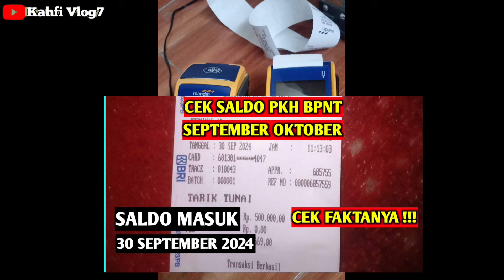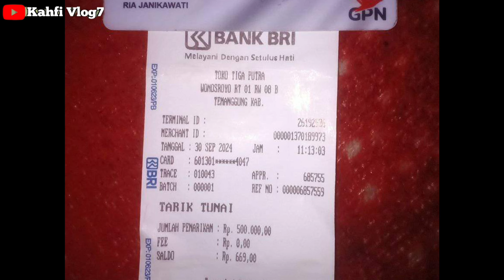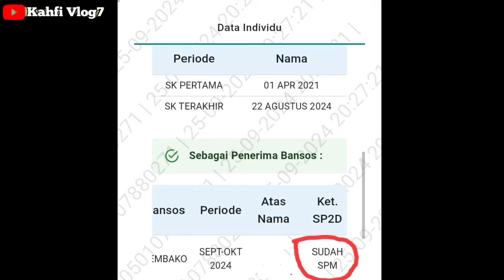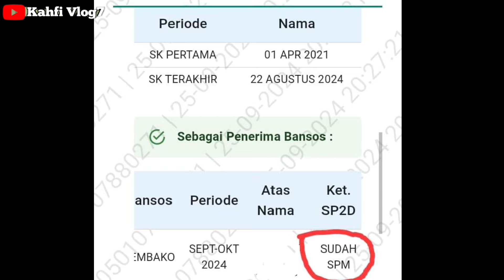CEK SALDO PKH BPNT HARI INI ADA SALDO MASUK 500RB 30 SEPTEMBER 2024 CEK FAKTANYA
Bpnt
Pkh
info pkh
info bpnt
bansos
pip
kjp plus
klj
pkh bni
pkh mandiri
pkh bsi
pkh btn
pkh bri